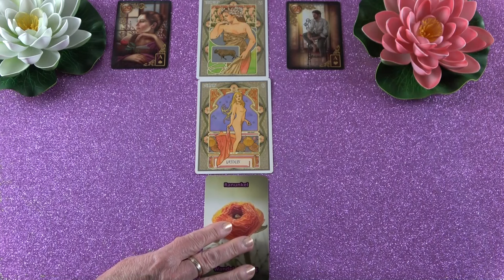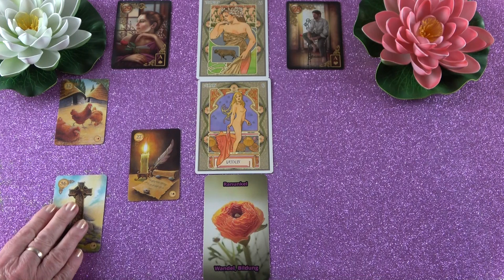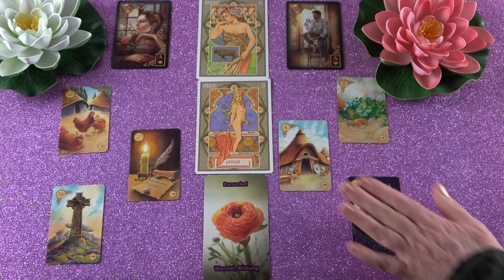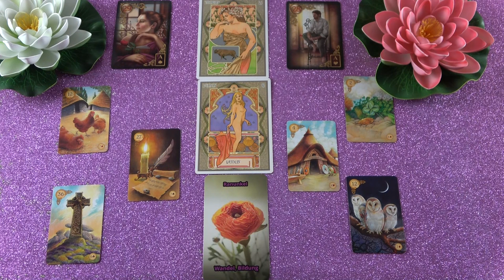BIKA jegye - Mi várható Március hónapban?